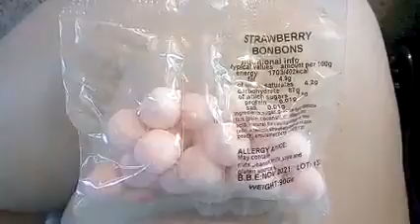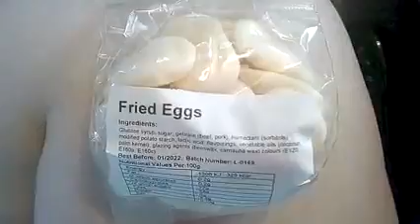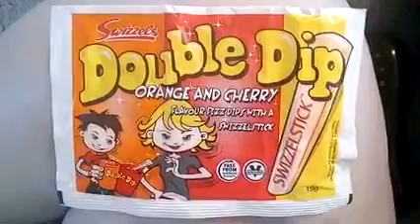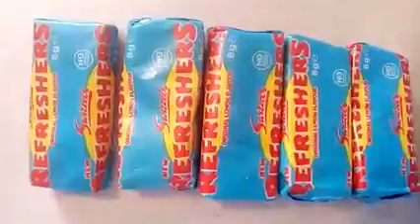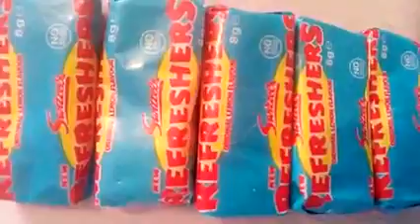Birthday Sweets!! - (03/08/2021)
(03/08/2021)

Birthday Sweets!!

Photo Overload!!